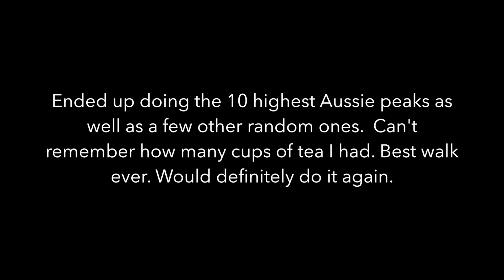10 peaks walk | NSW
We bagged the ten highest peaks in Australia (and a few extras) in four days!

• Mount Kosciuszko - 2228m
• Mount Townsend - 2209m
• Mount Twynam - 2195m
• Rams Head - 2190m
• Unnamed peak on Etheridge Ridge - 2180m
• Rams Head North - 2177m
• Alice Rawson Peak - 2160m
• Abbott Peak - 2145m
• Mt Northcote - 2131m
• Carruthers Peak - 2145m

Filmed using: GoPro Hero 6 and DJI Mavic pro